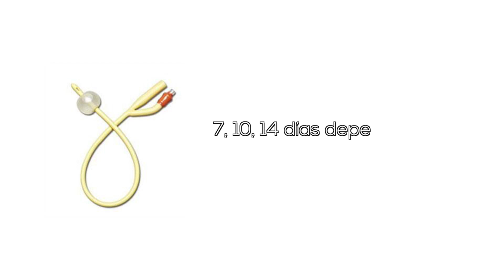Cirugía Robótica en Panamá con la Dra. Leticia Ruiz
La Dra. Leticia Ruiz, especialista en Urología de Panamá, nos habla acerca de las aplicaciones de la Cirugía Robótica en Urología, incluyendo la prostatectomía radical o cirugía de próstata utilizando el Robot Da Vinci. La cirugía robótica implica menor tiempo de recuperación, menores riesgos y mucho más precisión en el trabajo del cirujano.